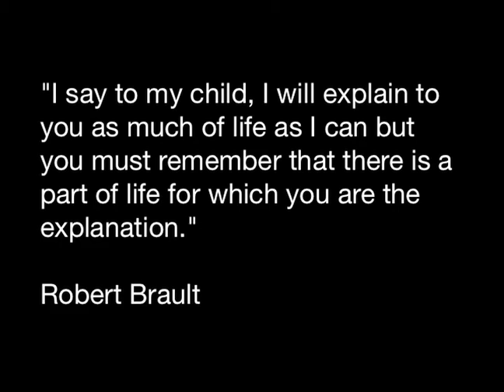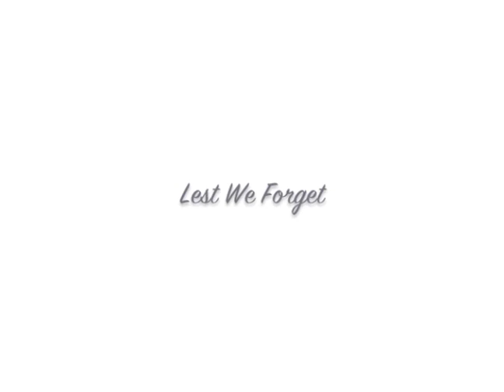Tim McGraw - AERIAL PERFORMANCE ART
Thanks for viewing this piece of performance art.    I should probably mention that I have no intention of ever performing this live, as it is intended simply as a memorial piece.   I have taken great efforts to ensure that by sharing this on-line, it will not be taken the wrong way or misinterpreted as inappropriate or disrespectful.

I have an incredible respect for the military.   Having visited many war museums and historical monuments on my travels abroad, including Pearl Harbor & Auschwitz Birkenau, I don't easily brush off how sensitive the subject of war can be.

I still am not sure exactly what motivated me to create this, but can say without hesitation that from beginning to end it quickly became a personal calling.   A calling I felt compelled to see through to completion , regardless of my own uncertainty.   All I know for sure is that my heart was in the right place, and because of that fact,  I share this with whom ever might like to see.

With November 11th,  upon us in a couple of weeks, marking the end of WW1, maybe the timing isn't such a fluke, which is another reason I'm just following my gut.

Many Thanks,
Nicholas

PS --  Because of the sensitive nature of this piece, and my personal concern that it not  be misinterpreted as "self promotion" , I would greatly appreciate it if this video is not duplicated on other you tube channels.   I think one location on you tube is plenty, thanks for understanding.